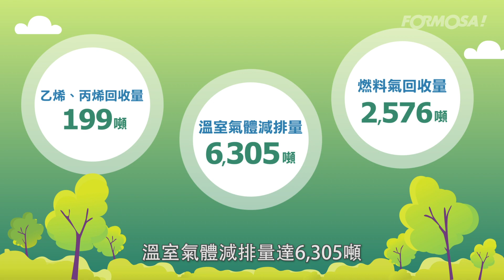【循環經濟】07. 廢氣再創新商機｜一起減排溫室氣體打造循環經濟綠色工廠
台塑企業建立廢氣回收系統轉化廠
日常生活中有許多廢氣但來源分散，多無法回收再利用。
反而工廠製程的廢氣因來源集中，可研發廢氣回收再創新價值。

台塑麥寮廠區從2010年開始推行回收高價值氣體，
含乙烯氣體、丙烯氣體等尾氣，回收為燃氣循環使用再創新價值！

1. 台塑石化廢氣回收零排放案例
    01:18 台塑石化 郭國良廠長訪問，
               硫化氫回收已達到煉油部零排放，全部回收！

2. 美國台塑德州廠案例
    02:12 也已經開始規畫這套廢氣回收系統技術！

3. 每年廢氣回收效益案例
    02:16 每年乙烯、丙烯回收量199噸，
               燃料氣回收量每年2,576噸，
               溫室氣體減排量達6,305噸，
               創造經濟效益每年約2,765萬元。